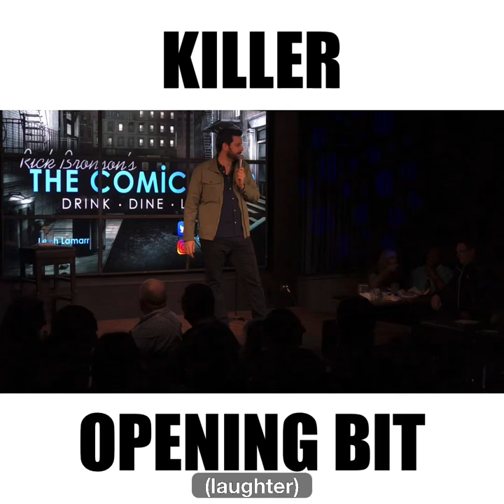KILLER Opening Bit - Stand-Up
I opened my show in Edmonton with a killer new bit.